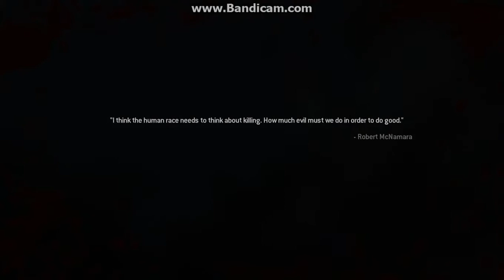Call of Duty 4: Modern Warfare(Remastered) Walkthrough 10.2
Call of Duty 4: Modern Warfare(Remastered) game play, enjoy